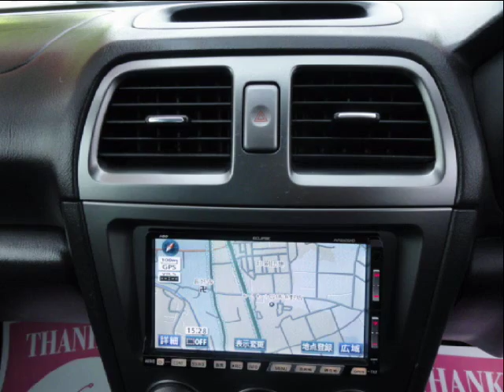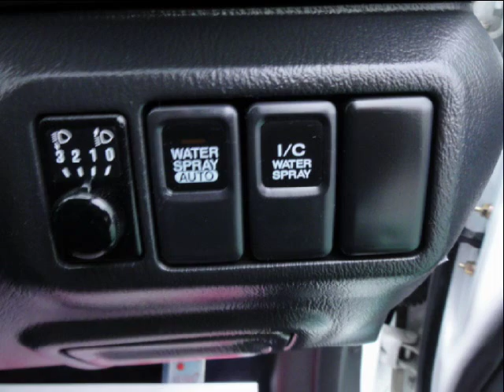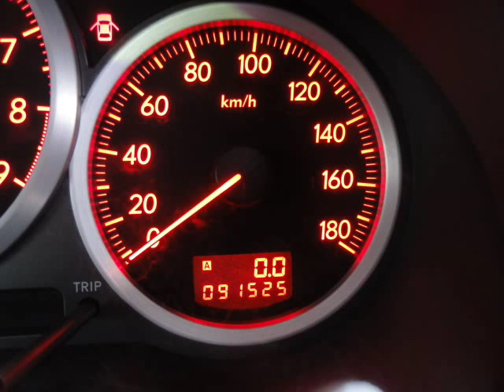H16年式 スバル インプレッサWRX セダン_STi 中期E型禁煙車BRIDEシートナビ6MT（株）カーショップライズ千葉店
★★★CARSHOPRISE「12カ月保証、走行距離無制限保証」対象車★★★

※お客様専用24時間対応コールセンター完備!
※万が一のトラブルも安心!24時間レッカーサービス!
※遠方でも安心!全国どこの地域でもディーラーにて修理可能!

★★★お車の事ならCARSHOPRISEにお任せください!★★★

★出ました!スポーツセダンの定番!インプレッサ登場!平成16年6月登録!
★グレードは2.0WRXSTi!お得です!実走行91525km!取説&記録簿!
★中期型!ボディーカラーは人気のピュアホワイトです!修復歴無し!
★第三者機関JAAA日本自動車鑑定協会鑑定書付安心してお乗り頂けます!
★搭載するエンジンは水平対向4気筒DOHCバルブターボ!燃料容量60リットル!
★最高出力280ps(206kW)!最大トルク 42.0kg・m(412N・m)!ハイオク仕様!
★HIDヘッドライト!フロントハーフエアロ!ボンネットダクト!STI専用タワーバー!
★リアウイング!STi専用マフラー!UVカットガラス!リア5面プライバシーガラス!
★電動格納サイドミラー!サイドステップ!純正ドアバイザー!サイドクリアマーカー!
★純正17AW!前後235/45-17AW!山まだあります!ブレンボブレーキシステム!
★チルト付STI専用本革巻きステアリング!ヘッドライトレベライザー!キーレスキー!
★本革巻きシフトノブ!DCCD調節!インタークーラースプレースイッチ!アルミペダル!
★BRIDE製前席セミバケットシート!リア席アームレスト!トランクスルー!
★ECLIPSE製AVN6606HD型HDDナビ!Mサーバー!DVD再生!分離型式ETC!
★オートエアコン!Wエアバック! パワステ!パワーウインド!ABS!集中ドアロック!
★ドリンクホルダー!小物入れBOX!センターフロア小物入れ!シートバックポケット!
★純正フロアマット!バニティーミラー!スペアタイヤ&工具一式完備です!
★格安にてドレスアップパーツや最新地デジTVチューナー等お取り付け可能です!
★北海道から沖縄まで全国どこでもお納車.致します!格安にてお見積もり致します!
★当社にてお車をご購入頂きますと、お乗りの間オイル交換無料です!